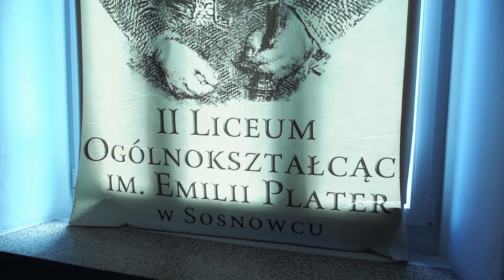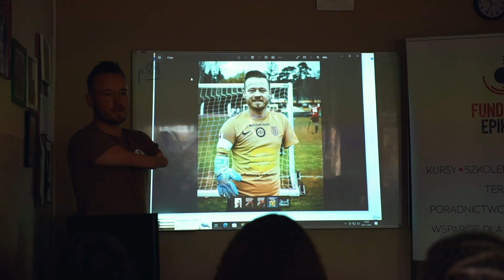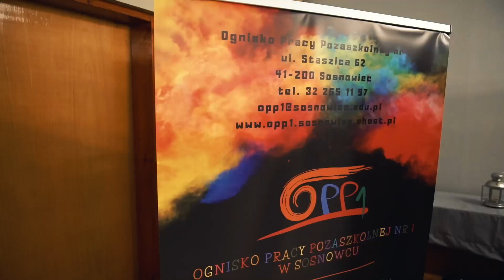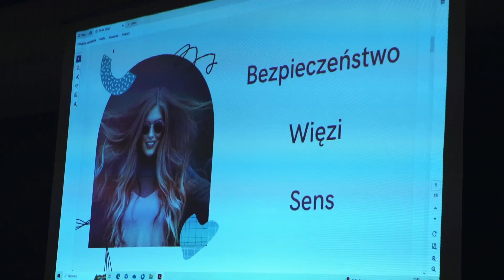Human First Tour 2 - Człowiek jest najważniejszy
Fundacja Epikur i Fundacja LOTTO im. Haliny Konopackiej w okresie od września do listopada 2023 kontynuowały projekt Human First Tour. Spotkania w szkołach, skupiały się na przekazaniu młodym ludziom autentyczności, empatii i nadziei. Mariusz Kędzierski podczas prelekcji dzielił się swoją niezwykłą historią, udowadniając, że nie ma barier, których nie można pokonać, i że to człowiek jest najważniejszy.

W drugiej edycji Human First Tour odwiedzono 8 szkół, a trasa objęła miasta: Sosnowiec, Będzin i Czeladź, gdzie organizatorom udało się dotrzeć do ponad 300 młodych osób. Prelekcji Mariusza Kędzierskiego i Rafała Rogowicza podczas spotkania otwartego zorganizowanego na zakończenie projektu w Auli Ogniska Pracy Pozaszkolnej nr 1 w Sosnowcu dnia 17 listopada 2023r. wysłuchało ponad stu młodych ludzi.

Projekt HuFT to nie tylko prelekcje, to również walka ze stereotypami i społecznymi uprzedzeniami, to solidna dawka inspiracji, empatii i nadziei.